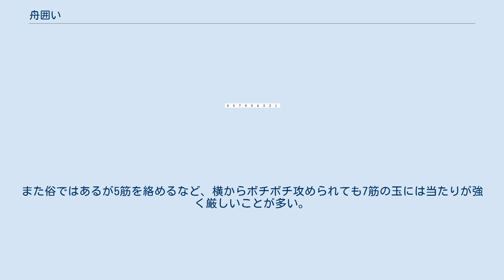舟囲い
舟囲いは将棋の囲いの1つ。
居飛車対振り飛車の将棋で居飛車が用いる最も基本的な囲いである。
 1955年、雑誌『将棋世界』で、名前の付いていない6つの囲いの名称を読者に募集するという企画が行われた。
舟囲いはこの企画によって採用された名称の一つである。
囲いの形は、8八角、7八玉、7九銀、6九金、5八金、4八銀型であり、玉が船に乗っているように見えることが審査員から評価されて受賞された。
 名称の由来の項目で記載したように、本来の形は図-1のような形である。
 この囲いを経て穴熊（居飛車穴熊）、左美濃、銀立ち矢倉（玉頭位取り）、5筋位取り、箱入り娘、金無双型の大住囲いなどへと発展させることが多い。
この囲いのまま用いるのは右四間飛車における急戦策や、三間飛車への超急戦、△3二銀型四間飛車への▲5七銀（右）-▲3八飛戦法や△4三銀型四間飛車への▲5七銀（右）-▲4六銀右戦法といった藤井システムに対する右銀急戦など。
 その後本来の舟囲いとは異なる形でも居飛車の急戦で用いられる囲いはとりあえず舟囲いと呼ぶことが常態化した。
しかし、本来の形とは異なることや、囲いの名称を区別する方が便利であることから、現在ではそれぞれの形に特有の名称が用いられている。
たとえば、エルモ囲い、大住囲い、箱入り娘などがこれに該当する。
 6八銀型は右金を一段目に留めておき、飛車の打ち込みに備える指し方である。
ゴキゲン中飛車対超速▲3七銀で頻出する。
またゴキゲン中飛車対4七銀急戦でも現れ、その場合は▲5八金右の一手が入る。
5七銀左型は対角道を止める振り飛車における急戦で最も多く用いられる形で、場合によっては▲6八金上と玉頭を厚くすることもある。
5七銀右型もよく用いられ、別名を「菱囲い」という。
こちらは5七銀左型と違ってここから位取り戦法と急戦の両方の作戦に発展させることができる。
 変則舟囲い 右四間飛車では図面の先手陣のような▲6八銀-6一金-5一金型の変則船囲いなどもある。
『東大将棋ブックス 四間飛車道場16巻』に掲載されている。
 長所としては、囲いにかかる手数が少なく、急戦に向く。
短所としては、一般に振り飛車側に比べて玉が薄いこと、玉頭や8七の地点が薄いことが挙げられる。
 全ての形において言えるのは8七の地点が弱く、この地点に集中砲火を受けると弱い。
また、発展形はいずれも、6九の金が玉だけに支えられており飛車を一段目に打ち込まれると△8八X▲同玉△6九飛成という筋がある。
6八に金が上がると前述の筋はないものの、△8四桂〜△7六桂の筋が6八の金にあたり厳しくなるほか、一段目に飛車を打たれると飛車の利きが8九まで直通し、7九に駒を打ち込まれたり、△7七歩（香や桂もある）と打たれる筋が痛打になりやすい。
どの駒で取っても8九、7九、6九に銀や角などを打たれる手が残る。
また俗ではあるが5筋を絡めるなど、横からボチボチ攻められても7筋の玉には当たりが強く厳しいことが多い。